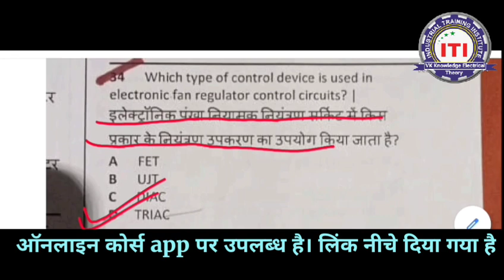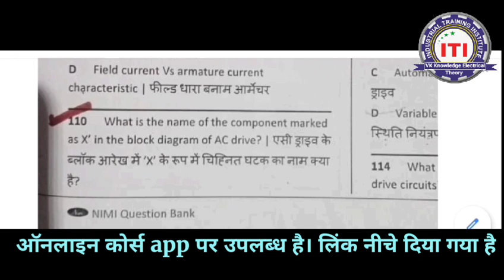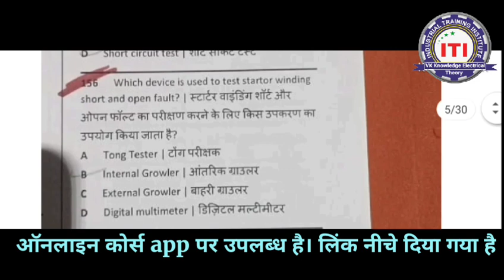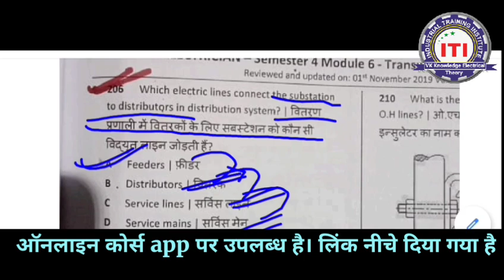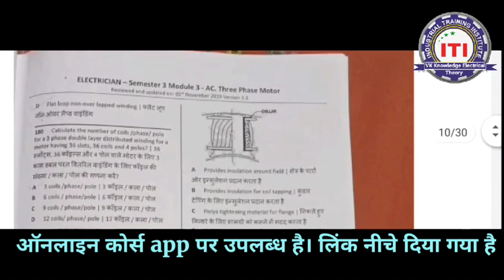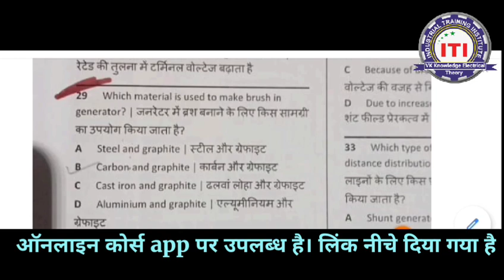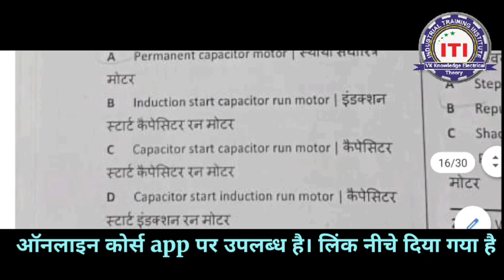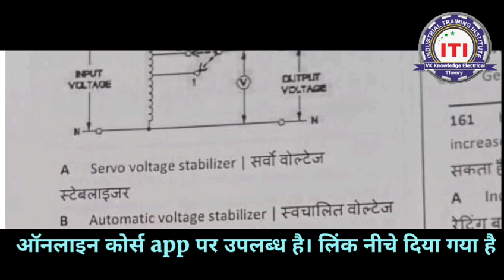ITI 2nd year Exam 2022 Electrician|| इन टॉपिक से आ रहे हैं सर्वाधिक प्रश्न पढ़ लो इनको इलेक्ट्रीशियन